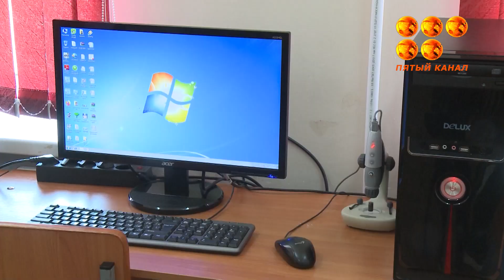"Е.А.Бөкетов атындағы Қарағанды университетінде"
"Е.А.Бөкетов атындағы Қарағанды университетінде" сотқа дейінгі тергеу және цифрлық құзыреті кабинетінің салтанатты ашылуы өтті. Жаңа мүмкіндіктер беретін дәрісхананың артықшылықтары жайлы, толығырақ тілші бейнематериалында.